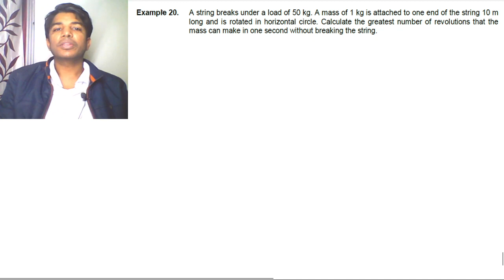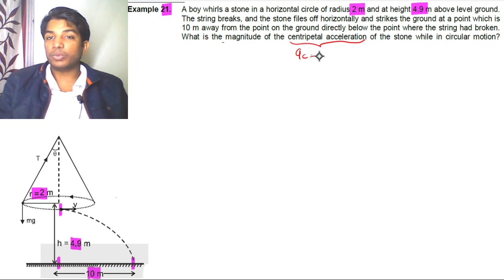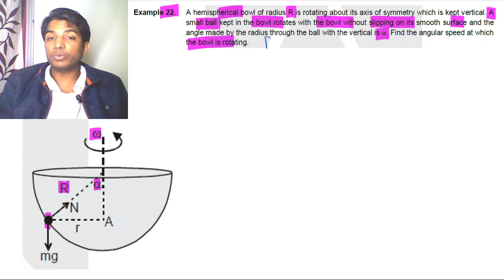⭕5. EG(20-22) | CIRCULAR MOTION |C.W QUESTION | XI | PHYSICS | IIT | NEET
DOWNLOAD CIRCULAR MOTION CLASS WORK PDF

This Video Lecture Includes:
1. STEP BY STEP SOLUTION OF CIRCULAR MOTION C.W QUESTIONS OF CLASS XI PHYSICS
2. PRACTISE QUESTIONS ON CIRCULAR MOTION COMPETITION LEVEL CLASS 11 PHYSICS
3. CONCEPTUAL QUESTIONS ON CIRCULAR MOTION PHYSICS FOR IIT ,JEE MAINS AND JEE ADVANCED ,NEET

JOIN OUR TELEGRAM CHANNEL FOR FREE eBOOKS & STUDY MATERIAL
iOTA Classes-LIVE

iota classes
live free class
LIVE CLASS
ONLINE CLASS
JEE-MAINS
JEE ADVANCED